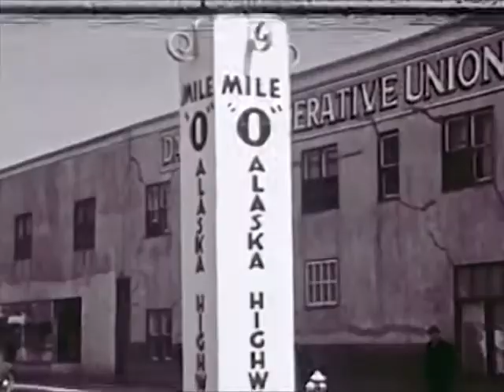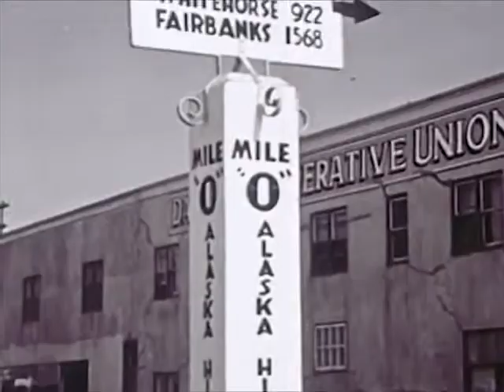Alaska: A Modern Frontier (Revised edition) - 1948 - History of Alaska - CharlieDeanArchives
Views of the Territory of Alaska. .